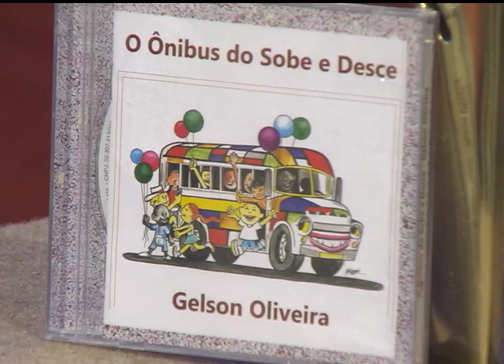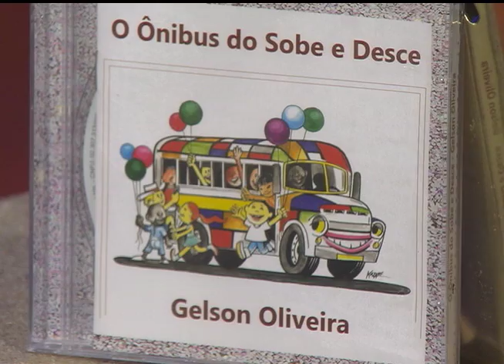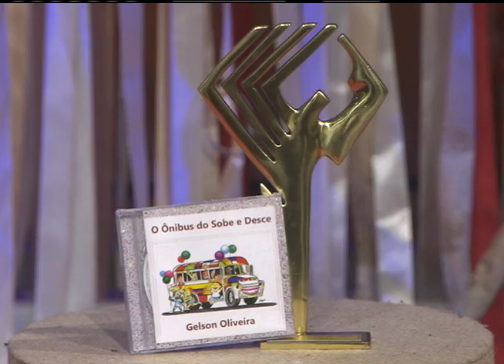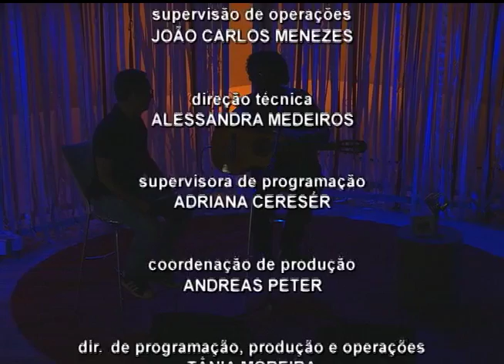Estação Cultura | TVE - Gelson Oliveira - 03/12/15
Nesta edição a música ao vivo é com Gelson Oliveira. O músico apresenta seu novo álbum, "O Ônibus do Sobe Desce", em apresentação neste fim de semana, no Salão de Atos da UFRGS.
Fique por dentro do Primeira Janela - Festival De Cinema Infantojuvenil De Porto Alegre, que começa amanhã, em Porto Alegre.
Acompanhe nossa cobertura da Bienal do Mercosul com uma reportagem da Plataforma Síntese, exposição que pode ser conferida no Instituto Ling.
Tem ainda o comentário de cinema da jornalista Jaqueline Chala, da rádio FM Cultura - 107.7